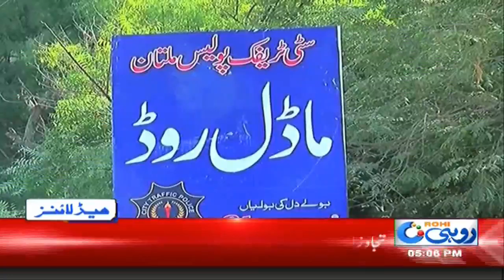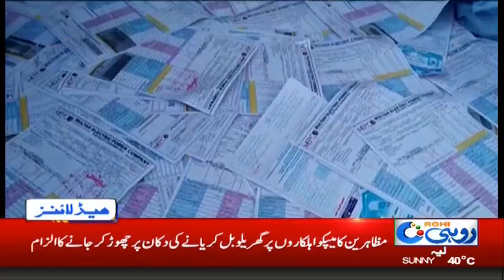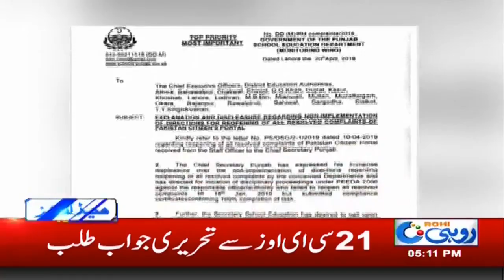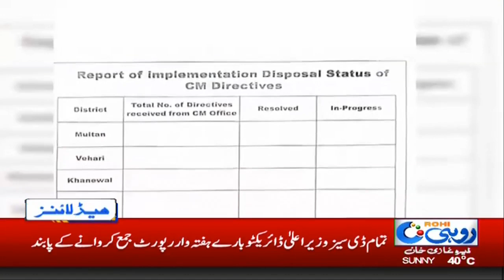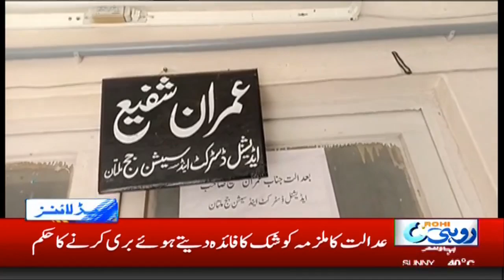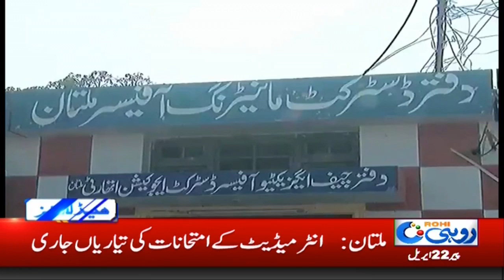News Headlines | 5:00 PM | 22 April 2019 | Rohi